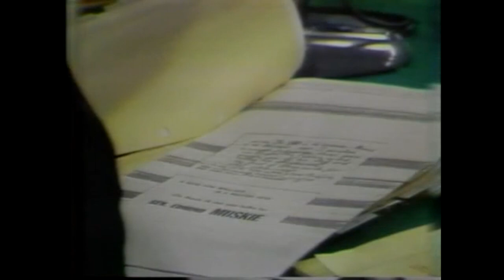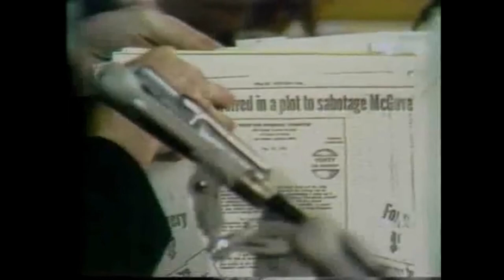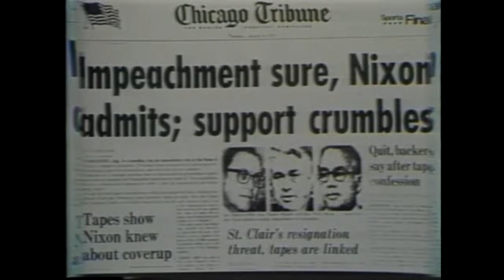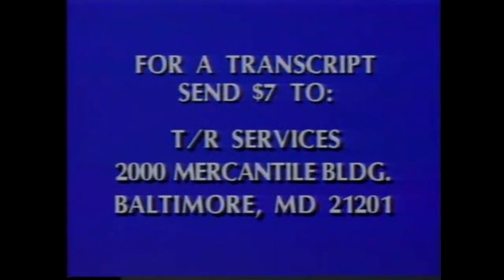Summer of Judgment: The Watergate Hearings - PBS (1983) [Part 2]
1983 WETA-TV two-hour documentary covering the events surrounding the Watergate Affair during the summer of 1973 and focusing on the summer, 1973 hearings of the Senate Select Committee on Presidential Campaign Activities. Featuring coverage of the testimonies of John Dean, John Mitchell, H.R. (Bob) Haldeman and John Erlichman, as well as some of the major events and results of the hearings, such as the discovery of Nixon's taped conversations and the House committee impeachment procedures. Produced by WETA, Washington D.C., and originally aired on PBS in 1983, the first in the Summer of Judgment documentary series reflects on the events surrounding the Watergate Affair during the summer of 1973 and the work of the Senate Watergate Committee. Including coverage of the testimonies of John Dean, John Mitchell, Bob Haldeman, and John Ehrlichman, and then-present day interviews with Chairman Sen. Sam Ervin, along with Sens. Daniel Inouye and Lowell Weicker, Committee Chief Counsel Sam Dash, and Minority Counsel (and future Lobbyist, Senator, and Film&TV Actor) Fred Thompson. Hosted by Charles McDowell.

WETA-TV (channel 26) is the primary PBS member television station in Washington, D.C. Owned by the Greater Washington Educational Telecommunications Association, it is a sister station to NPR member WETA (90.9 FM). The two outlets share studios in nearby Arlington County, Virginia; WETA-TV's transmitter is located in the Tenleytown neighborhood in Northwest Washington. Among the programs produced by WETA-TV that are distributed nationally by PBS are the PBS NewsHour, Washington Week, and several cultural and documentary programs, such as the Ken Burns documentaries and A Capitol Fourth.

The Public Broadcasting Service (PBS) is an American public broadcaster and non-commercial, free-to-air television network based in Arlington, Virginia. PBS is a publicly funded nonprofit organization and the most prominent provider of educational programs to public television stations in the United States, distributing shows such as Frontline, Nova, PBS NewsHour, Arthur, Sesame Street, and This Old House.